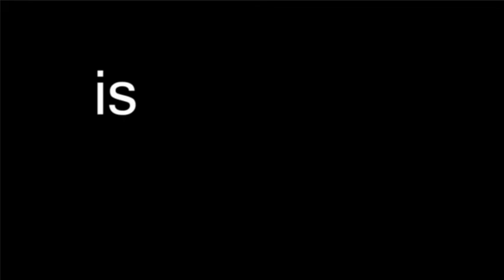Roblox 2009 online social hangout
Telamon actually had a sense of humor